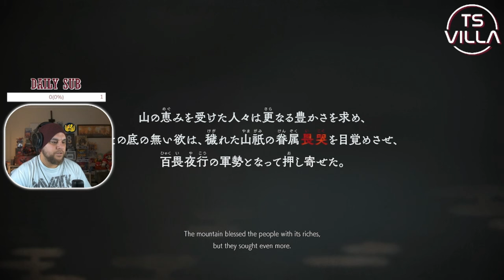Capcoms amazing NEW Strategy Defence game With a TWIST | Kunitsu-Gami Path Of The Goddess Gameplay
Watch as I teach my community how to play Kunitsu-Gami going though all the strats and thoughts for early game

thank you capcom for the review code

Also catch me live on twitch every Monday, Tuesday, Wednesday, Thursday & Friday from 8pm UK